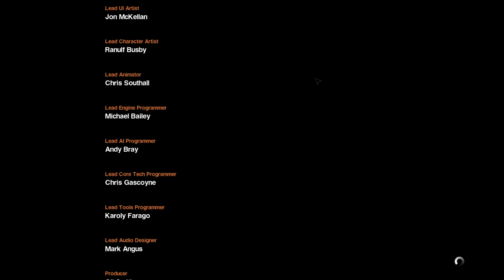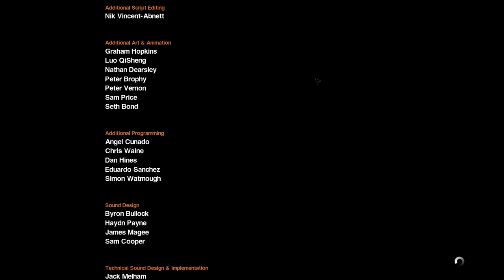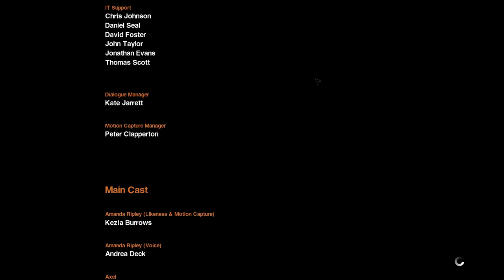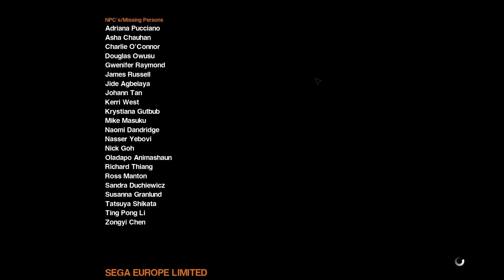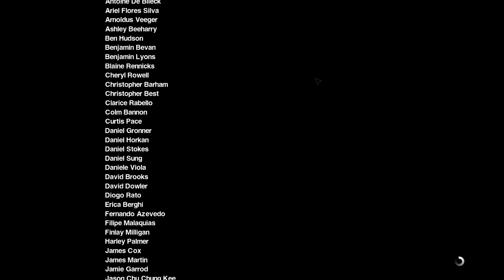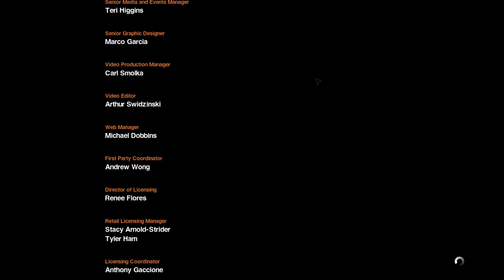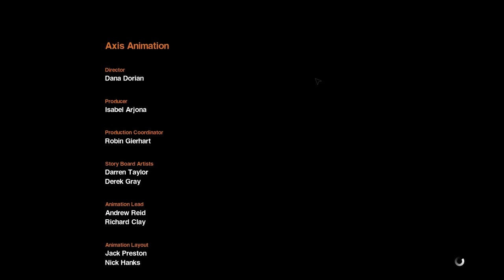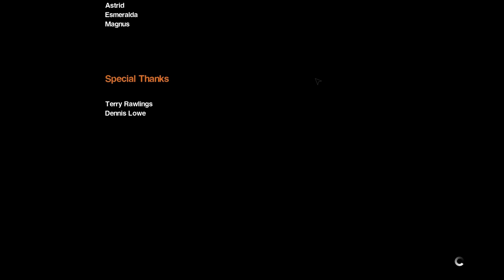Alien Isolation #41 - ENDE [Let's Play]*[Gameplay]*[Deutsch]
Alien Isolation ist also ein Horror-Spiel? Klingt interessant! Ich denke wir kommen jetzt auch mal ohne Predator aus. Aber ist es horrorig genug?

♣ fisHC0p TV - Let's Play / Gameplay Kanal ♣